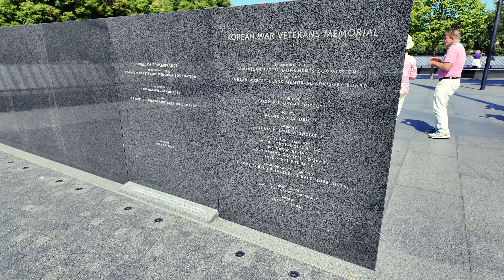Ein Tag in Washington D.C. – Die Highlights der US-Hauptstadt erkunden!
In meinem neuen Video nehme ich euch mit auf einen Tagestrip durch Washington D.C.! Ich erkunde einige der ikonischsten Orte der Hauptstadt: vom Kapitol und dem Weißen Haus über das beeindruckende Denkmal von George Washington bis hin zum Kennedy-Grab in Arlington und dem bewegenden Korean War Memorial. Begleitet mich auf dieser kurzen, aber intensiven Tour durch die Geschichte und Sehenswürdigkeiten der USA!

►INTERESSANTE LINKS◄

►SOCIAL MEDIA◄

🎮 PSN-ID: AshTgmd

►Meine Partner◄